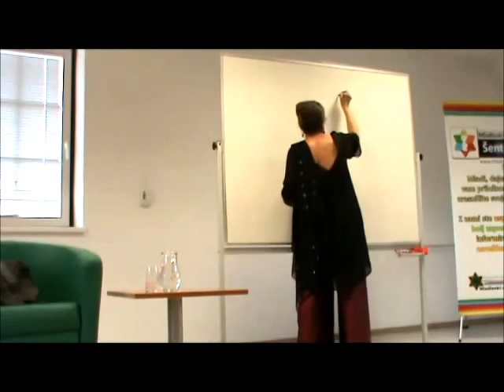Vesna V Godina izseki